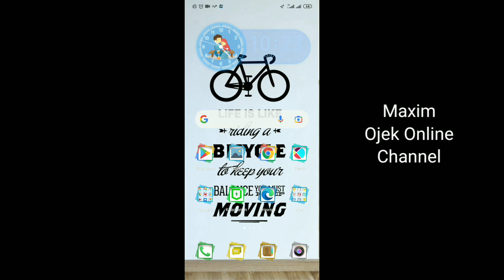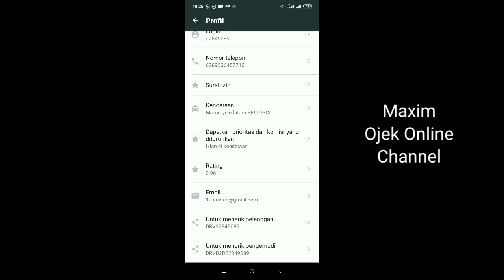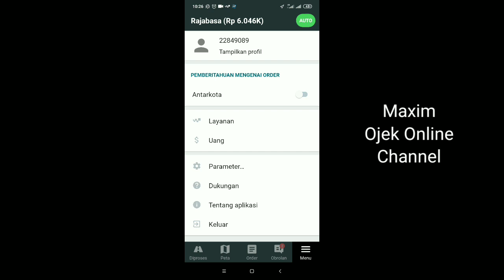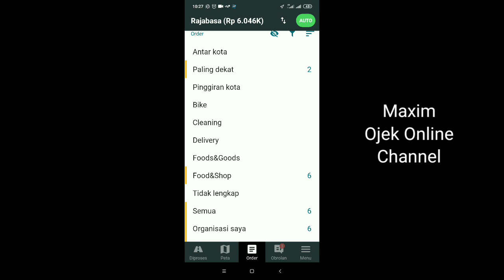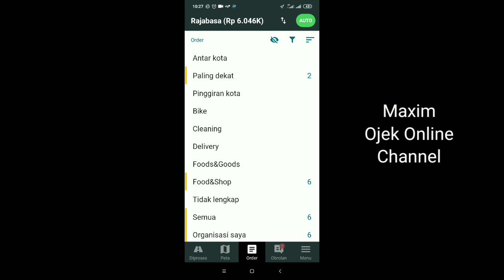Akun Maxim Lama Tak di pakai ~ Apa Yang Terjadi?? Maxim Ojek Online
Punya akun Maxim driver, namun jarang dipakai. hal ini bisa terjadi pada orang yang sudah memiliki pekerjaan tetap dan repot atau tidak sempat jika menjalankan pekerjaan sebagai driver Maxim. lalu bagaimana dengan kondisi akun Maxim yang lama tak dipakai atau jarang digunakan. berikut ini akan di bahas mengenai akun Maxim driver yang jarang di pakai. simak videonya berikut ini ya.